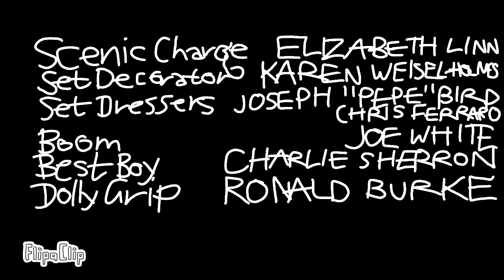The Custom Path End Credits VERSION 3!!!!